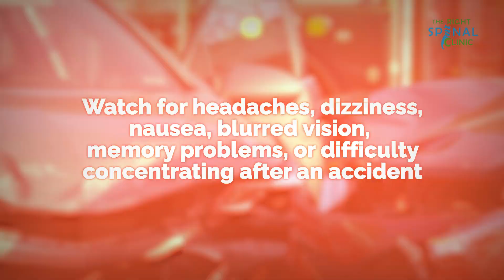What to Expect After a Car Accident - The Right Spinal Clinic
What to Expect After a Car Accident

Being in a car accident can leave you feeling shocked and disoriented. But it’s important to monitor yourself for common post-accident symptoms that may require medical care. Knowing what to look for can help you recover faster.

Head and Brain Injuries
Watch for headaches, dizziness, nausea, blurred vision, memory problems, or difficulty concentrating after an accident. These could signal a concussion or more serious brain injury. Seek emergency care for symptoms that worsen or don’t go away within a day or two.

Neck and Back Pain
Whiplash and strained muscles often cause persistent neck or back pain. See a chiropractor if over-the-counter meds don’t reduce the pain or if it hinders movement. Targeted spinal adjustments can help realign the vertebrae and nerves.

Bruises, Swelling, Numbness
Bruising, tenderness, and swelling in the limbs signal soft tissue damage. Numbness or tingling can result from compressed nerves. While usually temporary, ongoing numbness needs medical evaluation to determine proper treatment.

Even if you feel fine initially, accident injuries can emerge hours later. Getting prompt treatment leads to better recovery.

The Right Spinal Clinic Inc